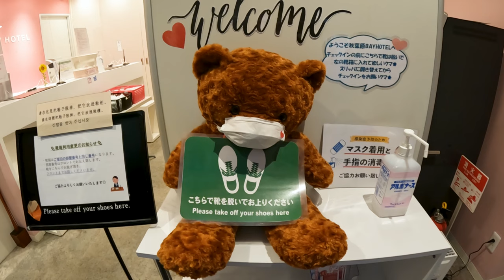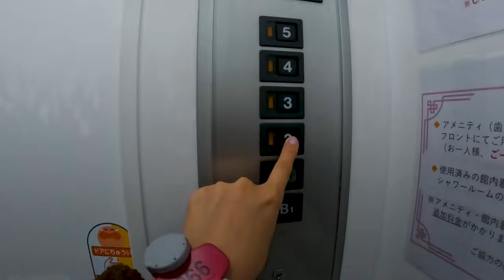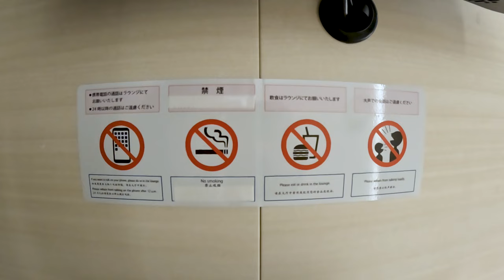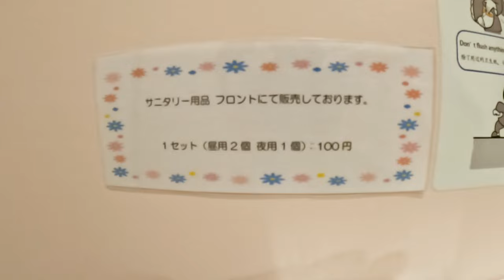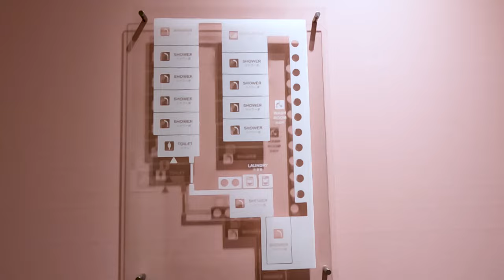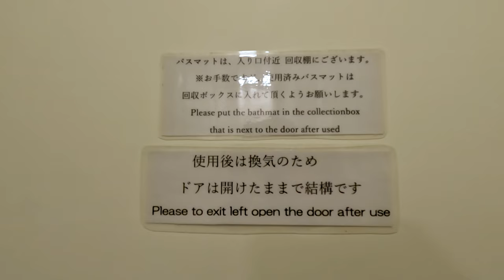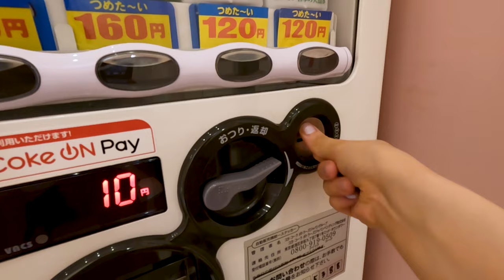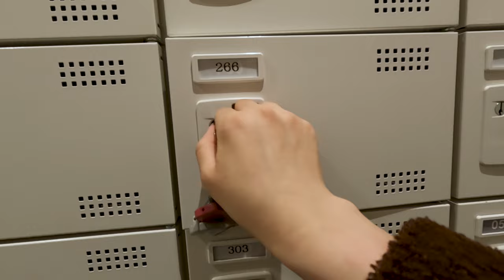24$!? Japan's Cutest WOMEN-ONLY Capsule Hotel | Akihabara Bay Hotel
Akihabara Bay Hotel is a women-only capsule hotel that opened in Akihabara in 2016.
This is a nice hotel with a pretty pink-based interior. The hotel offers sufficient amenities and facilities. I love this hotel🌸
It is possible to reserve a room next to each other in a group of 2 to 4 people.
Even for sudden stays and sightseeing, you can use it with confidence☺️✨

🚃🚶‍♀️How to get to Bay Hotel Akihabara
3 minutes walk from Akihabara station

💰Price
3,200 JPY(24.41 USD) / 1 capsule room
*The price varies depending on the plan and the date of stay.

👧🏻Age limit
Elementary school students and younger cannot stay even if accompanied by a guardian.
Minors of junior high school age and above need a parental consent form.

⌛️Chapters
0:00 Opening
0:13 Heading to the hotel
0:39 Hotel check in
2:31 Room Tour
5:45 Dinner
6:50 shower room
10:00 Check out